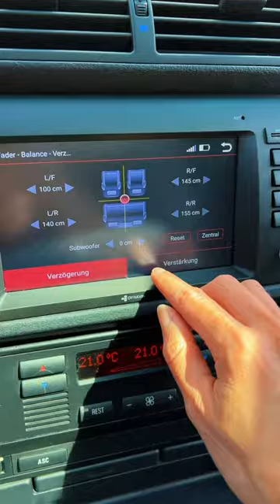Upgrade für den BMW! e39 (Werbung) Endlich gibt’s ein neues Radio von Dynavin!